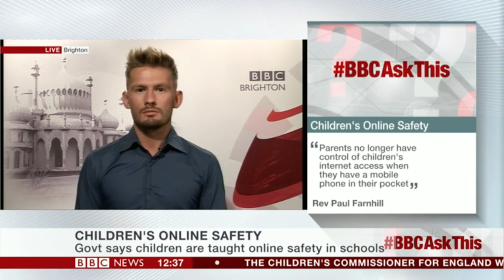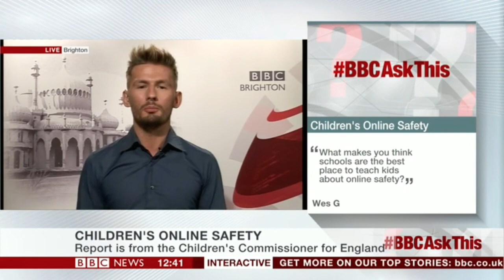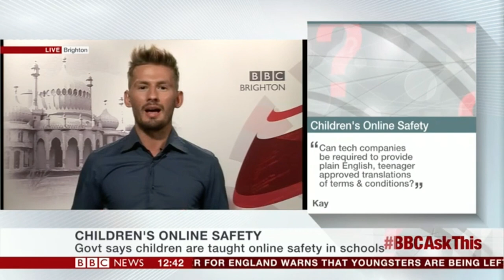Advice for Parents With Teenage Children - Ditch the Label on BBC News 2017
CEO of Ditch the Label, the world's leading anti-bullying charity Liam Hackett shares his top tips and advice for parents and guardians of young people.

▶ Ask a question to our experts on the new Ditch the Label Community